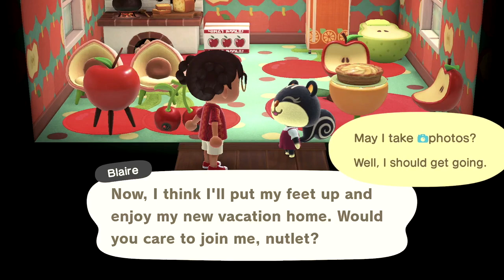Avalon Let's Play Episode 65 Trying to decide how to design these vacation homes!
Hello my Animal Crossing Family!  Today we are playing  HHP!  I'm trying to get these houses done for HHP so that we can design our villagers homes on Avalon.  So let's play and design some houses!

Once I get to 1K I will be doing a giveaway for a free Nintendo E-Shop gift card!